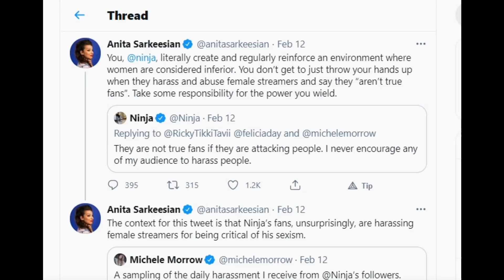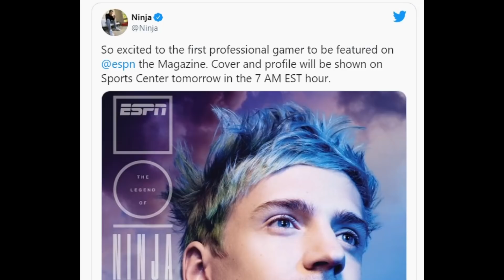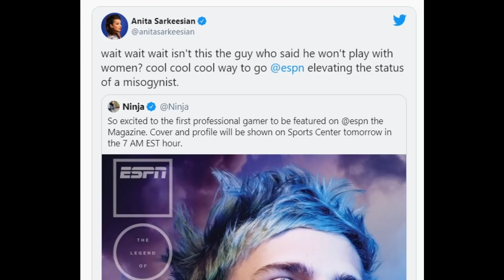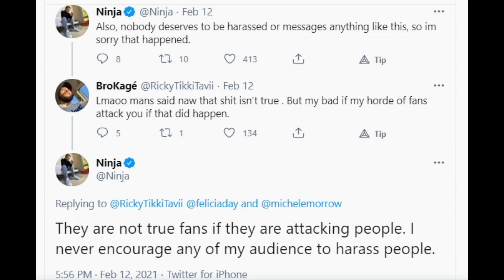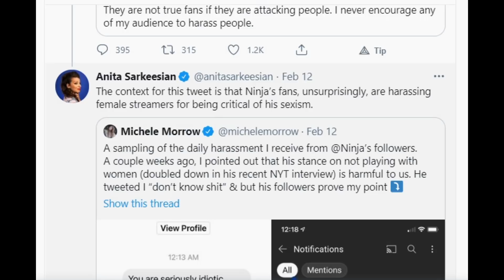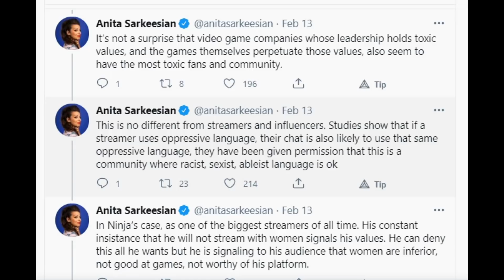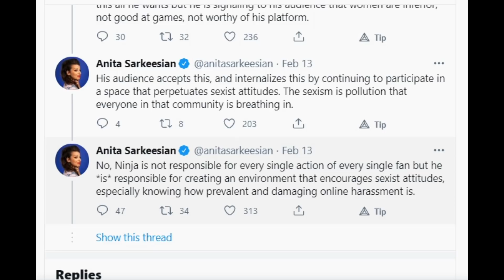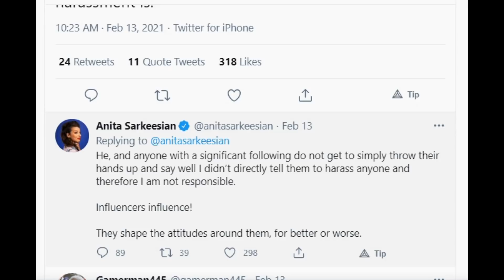Anita Sarkeesian KEEPS ATTACKING Ninja! They've tried RUINING HIM for YEARS!